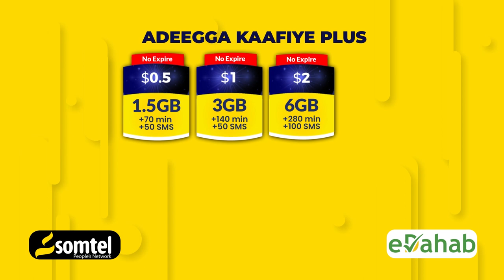Wararkii ugu dambeeyay soomaaliya iyo caalamka ee Hiiraanweyn 21-08-2023